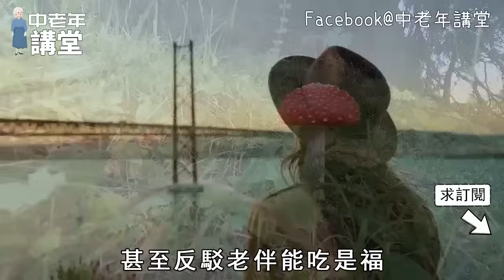人老了飯量大和飯量小，哪種更健康長壽？美國專家揭露答案太震驚，無數老人後悔沒早知道【中老年講堂】